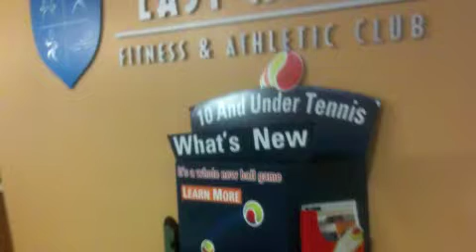Register Your 10 and Under Tennis Facility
Does your 10 and Under Tennis Program look like this? to get the word out about your programs!